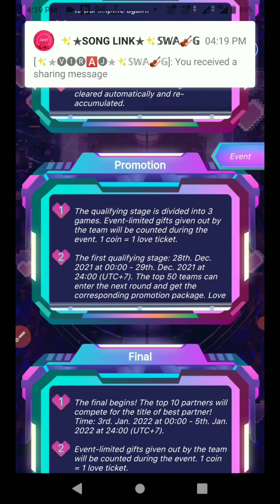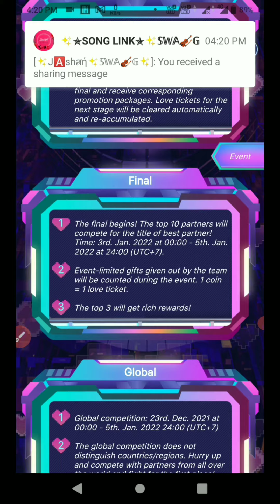Starmaker new event best partner of the year | join and get real dimond ring worth 2 lac | fulldoze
Hello dosto
is video me maine apko bataya hai ki stmaker ka jo new event hai jiska naam hai best partner usko karne ke liye apko apna ghar or jameen kaise bechna hai or recharge kakre event ko jitna hai, aplog dekhi is video ko aur murkh mat bano jo sahi ho apke liye wahi karo bewajha ka event me mat kuda karo.